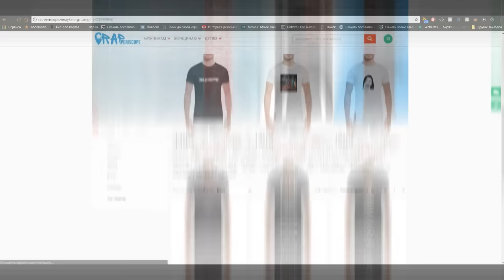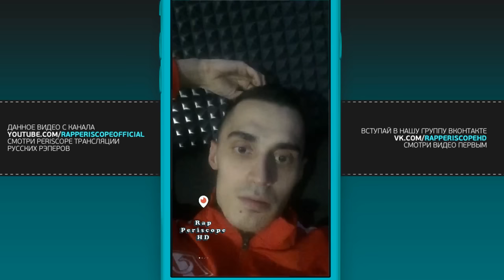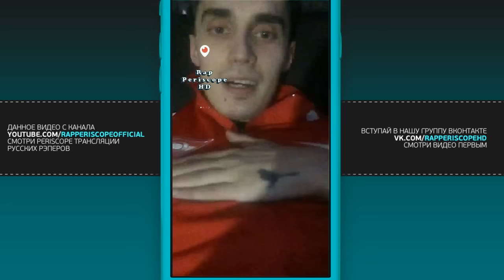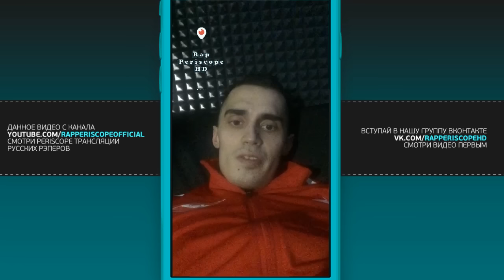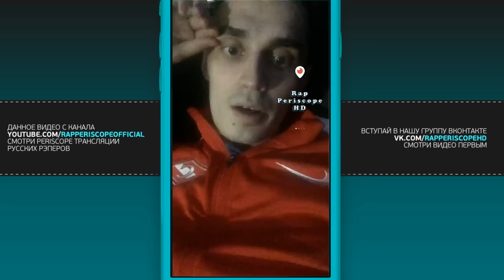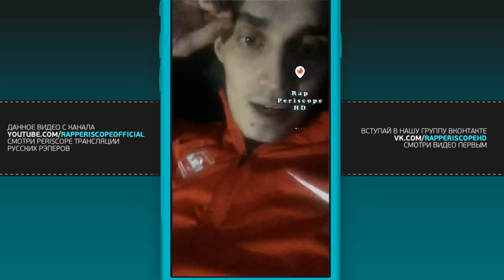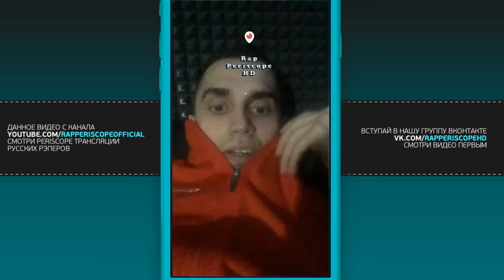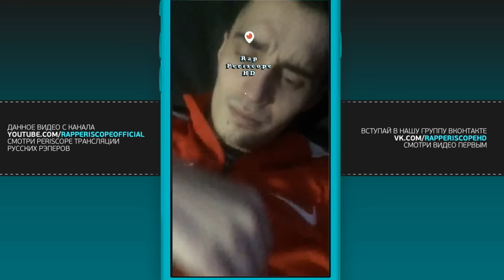Млечный о vs AR-SIDE, Ресторатор, Тина Канделаки, Kizaru, MickeyMouse, Alphavite, Drago (18.1.2018)